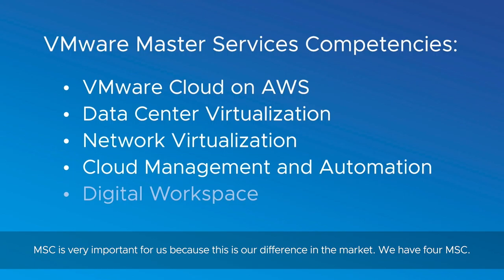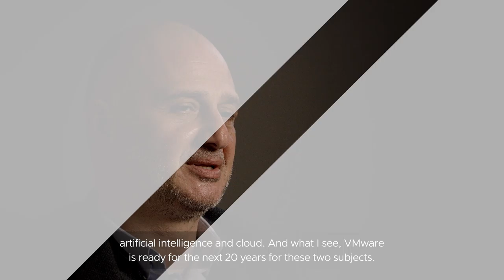Data Market: Partnering with VMware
Murat Boyla, CEO of Data Market, shares insights on their quick move to Kubernetes, DevOps, and vital cloud architecture. Working with VMware in Turkey, the Middle East, and Africa, Data Market is prepared to take on a long future of AI and cloud joint solutions with VMware.